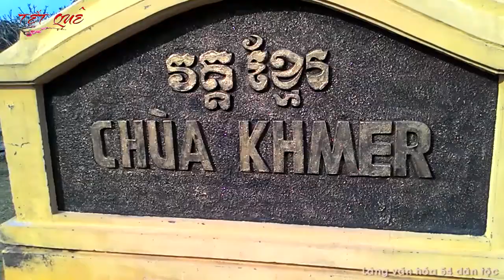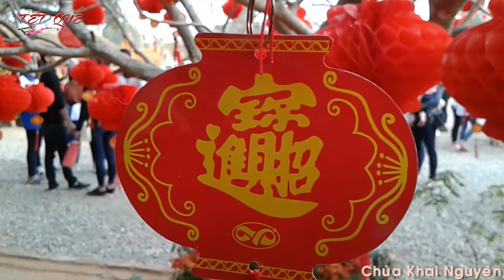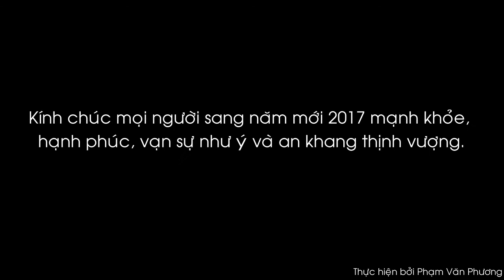Tết gia đình - Đinh Dậu 2017 (My family's Tet holiday in Rooster year 2017)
Các video clip được quay từ 25/1 đến 30/1 (28/12 đến 3/1 âm lịch) trong không khí trước và sau Tết Đinh dậu 2017 của gia đình.
Edit xong video ngày 1/02/2017 - Tại nhà

Ngoài ra còn 3 bản nhạc free của youtube nữa là: Eagle Rock, Easy day và Runaways.